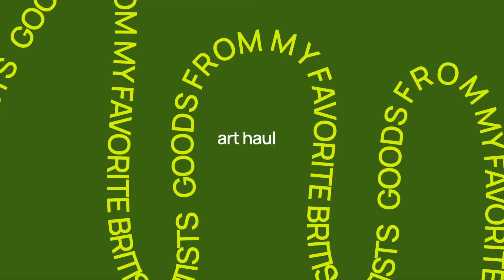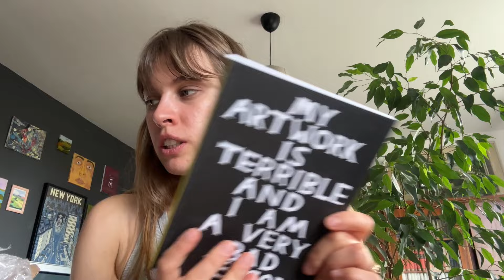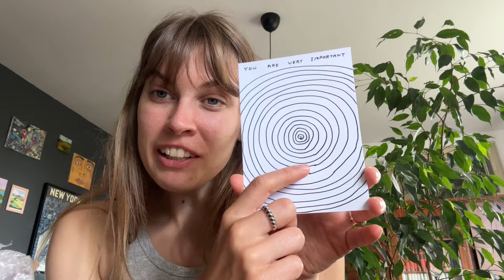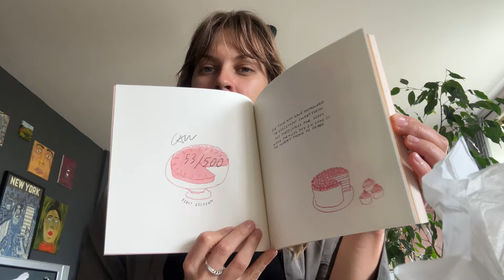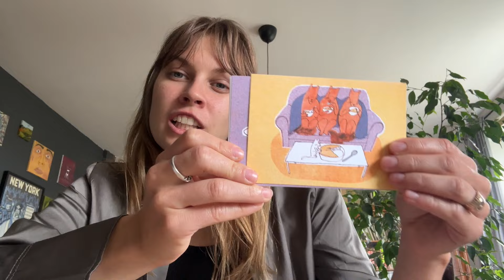Art Haul: David Shrigley and Charlotte Ager's Creations — books, sketchbooks, postcards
Dive into an art-filled universe with our dynamic Art Haul featuring none other than David Shrigley and Charlotte Ager. Join us on this creative adventure as we unwrap and delve into the unique minds of these visionary artists. From Shrigley's quirky and thought-provoking illustrations to Ager's captivating artworks, this haul showcases a curated selection of their masterpieces. Immerse yourself in a world of creativity, as we discuss our favorite pieces and the stories they tell. Whether you're an art enthusiast, collector, or simply seeking inspiration, this Art Haul promises a captivating glimpse into the diverse realms of contemporary art.